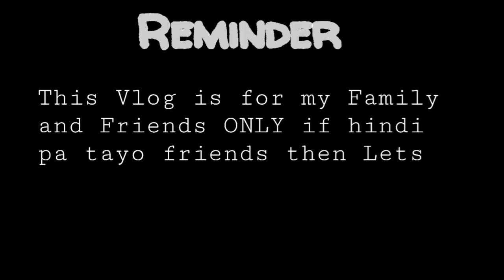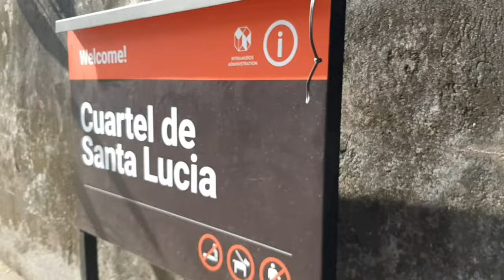WALKING AROUND because???/Walkaton Serye sa INTRAMURUS.....MEMA VLOG #34